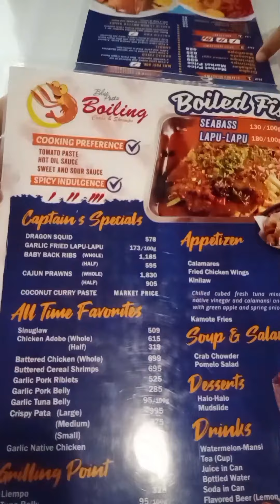Seafoods Mukbang I Bonding Moments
Our bonding moments 😍